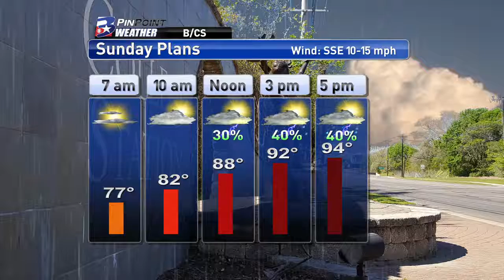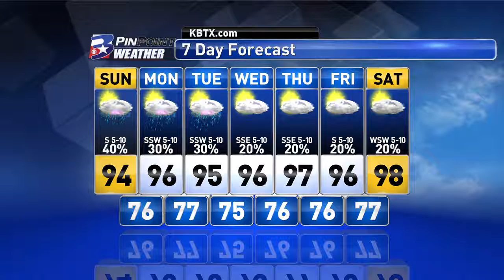Saturday Evening PinPoint Weather Update 7/8/17